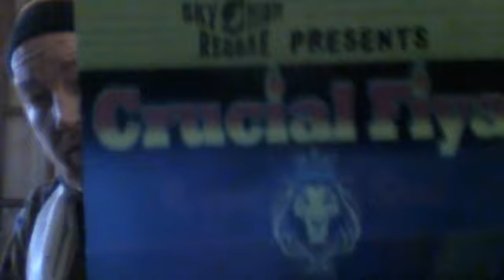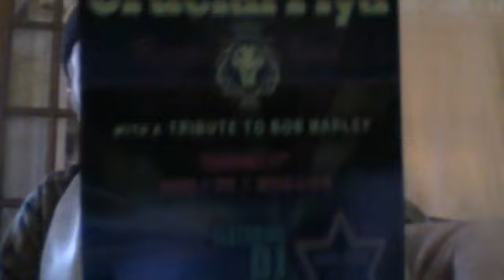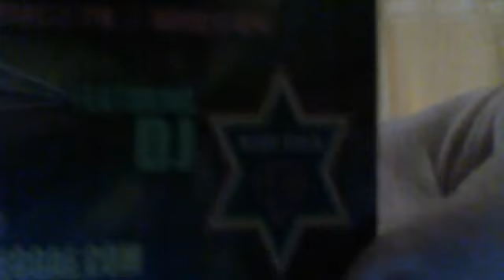Bob Marley & Righteous Livety @Safe Haven Utopia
"In this V-log, InI talk about the great Legend himself, Bob Marley a.k.a. Berhane Selassie (Light of the Trinity) and how other ones like him set a great example of 'Righteous Livety' / 'Life style' in being Set-Apart for JAH's Kingdom but also was able to relate to so many different types of people from many different walks of life.  This Righteous example was set through Bob's life style as well as the diversity of his music in order to break down the walls of wicked Babylon system within the music industry of his time, and even this present time today."